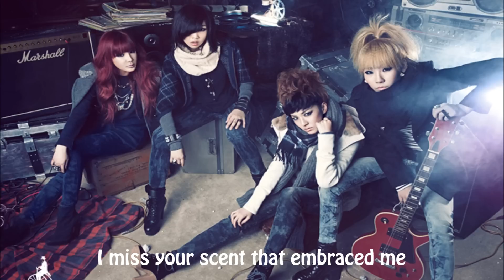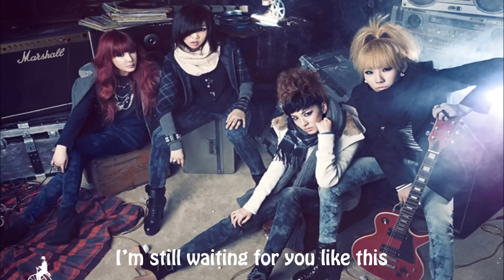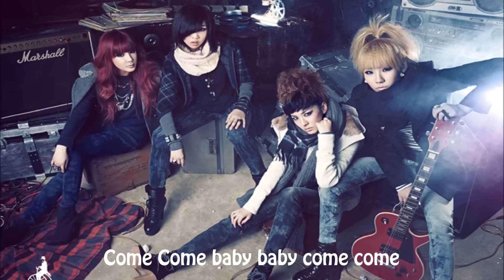2NE1 - Come Back Home [Eng Sub]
Song: Come Back Home
Singer: 2NE1
Album: Crush